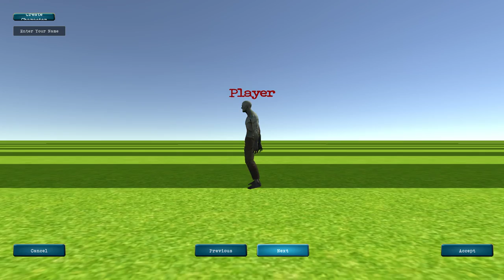Bear Football (2017) - Full Gameplay Review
Bear Football is an asset flip that tries (and fails) to be a football-like game. Glitches and bugs run rampant, I ended up flying through the air at one point because the NPC clipped through me. 2/10